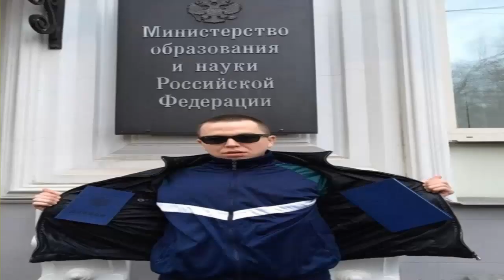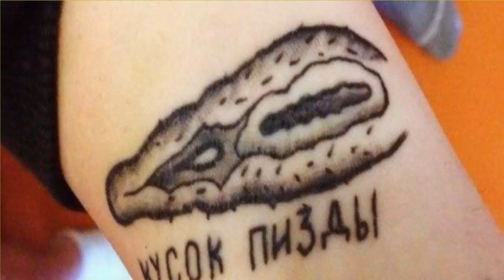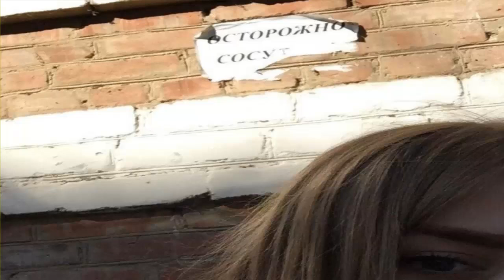Придурки из социальных сетей! Assholes from social networks!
Assholes from social networks!